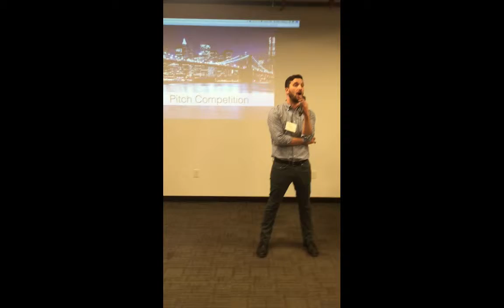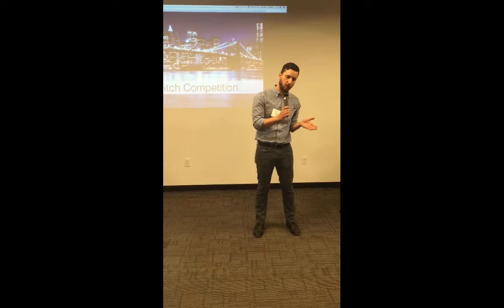2016 Cleantech Open Kickoff Party Testimonials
Past Cleantech Open entrepreneur graduates describe their experience going through the Cleantech Open and what value they received from the program. Filmed at the 2016 Boston and New York City Kickoff Parties.